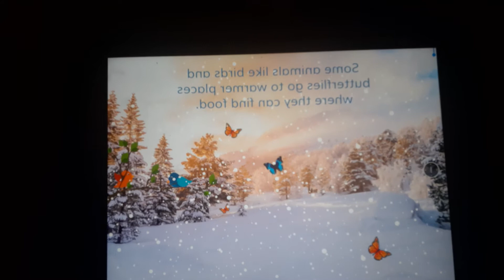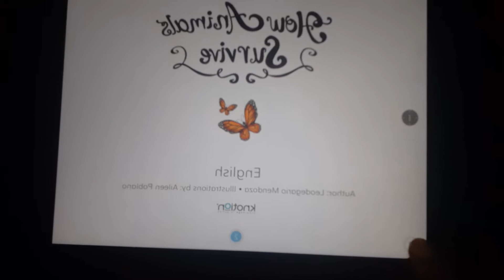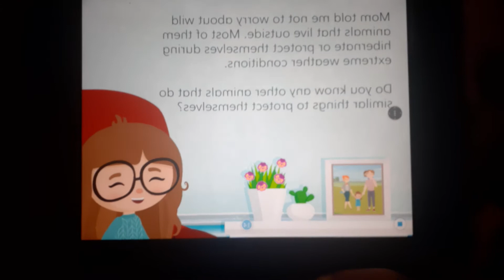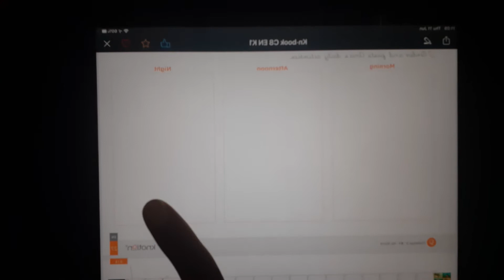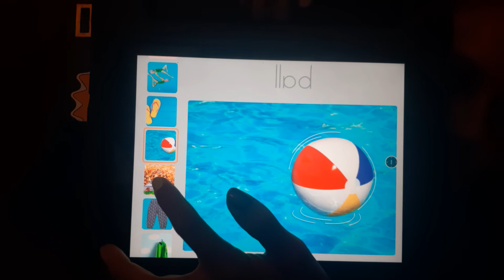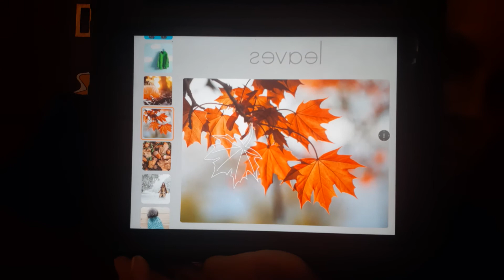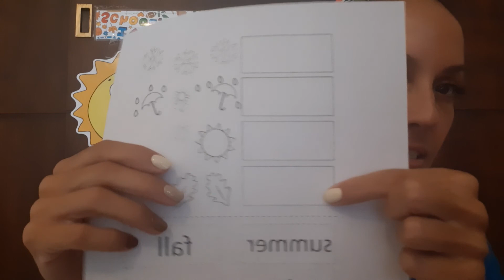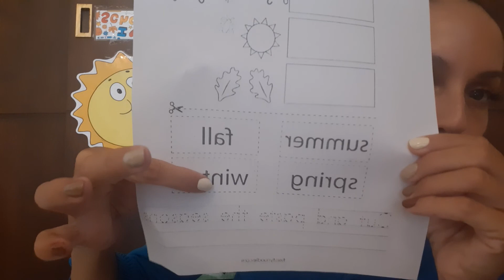K1B/ Wednesday, June 17, 2020/ Part 2.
Knotion activities and explanation.